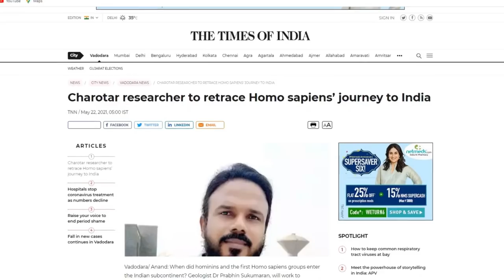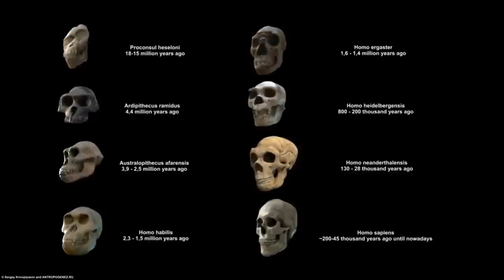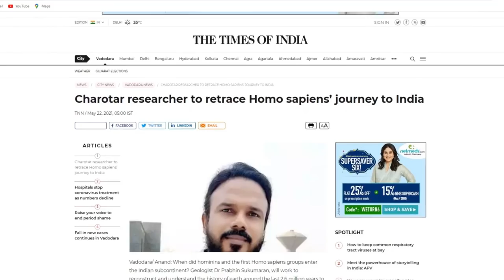ആരാണ് യഥാർത്ഥ ഇന്ത്യക്കാർ || The Story of Our Ancestors and Where We Came From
People of India ||ആരാണ് യഥാർത്ഥ ഇന്ത്യക്കാർ || The Story of Our Ancestors and Where We Came From

News and Articles about Dr. Prabhin Sukumaran